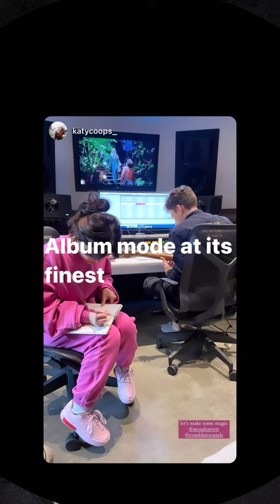Is Jaden Hossler Not very Happy with Nessa Barrett Getting Close to Charli & Dixie D'amelio !!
1 . Nessa Barrett   Latest News

2.  Jaden Hossler Latest News

3. Nessa Barrett and Jaden Hossler back  Together

5. Nessa Barrett   New TikTok

6. Jaden Hossler New TikTok

7.  Nessa Barrett Instagram Updates / Stories

8. Jaden Hossler New Instagram Updates & Stories